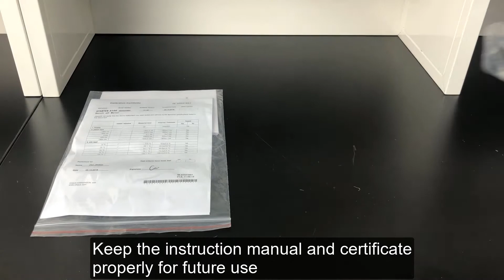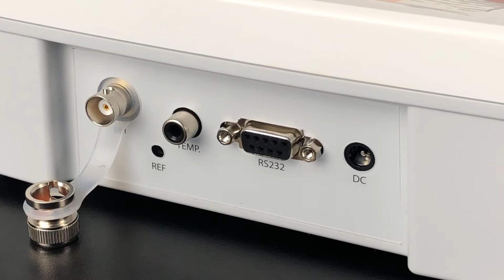OHAUS ST3100 Installation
High-Performance Benchtop Meter for Standard Laboratory Applications.